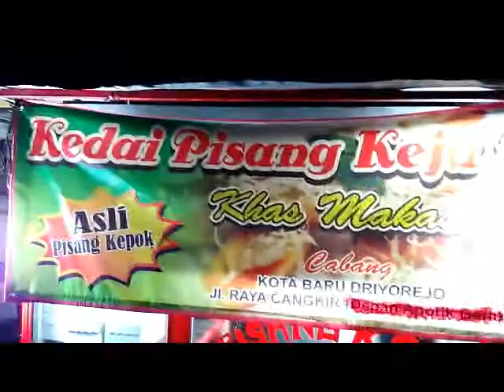Cara Membuat Pisang Keju | Resep Pisang Keju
ini adalah resep pisang keju :

Resep Cara Membuat Pisang Keju Spesial

Sekarang tentu Anda penasaran mengenai cara membuat pisang keju spesial. Sebetulnya proses pengolahan pisang biasa menjadi pisang yang ditaburi keju dan siraman susu kental manis sangatlah mudah. Jika Anda masih belum begitu paham, segera ikuti panduan membuatnya berikut ini.

Bahan yang dibutuhkan:
2 sisir pisang kepok yang sudah agak lunak dagingnya
6 sendok makan margarin atau mentega merek kesukaan Anda
1 kaleng susu kental manis rasa vanilla (nanti akan digunakan seperlunya)
Meses coklat atau stroberi atau apapun yang menjadi favorit Anda
60 gram keju yang sudah diparut
Cara Membuat Pisang Keju Spesial :
Letakkan teflon diatas tungku kompor, lalu diatasnya taruh margarin. Nyalahkan api kecil dan tunggu sampai margarin tersebut sedikit meleleh.
Tebarkan pisang yang sudah diiris dan tunggu hingga berwarna kecoklatan (bukan gosong), jangan lupa untuk dibolak balik.
Jika sudah memenuhi kriteria matang (berwarna kecoklatan), segera dipindahkan ke piring (peletakkan harus dibuat rata, jangan menumpuk).
Taburi pisang dengan keju parut dan meses. Terakhir siram dengan susu kental manis rasa vanilla dengan pola sesuka Anda.
Nikmati pisang keju spesial bersama keluarga.